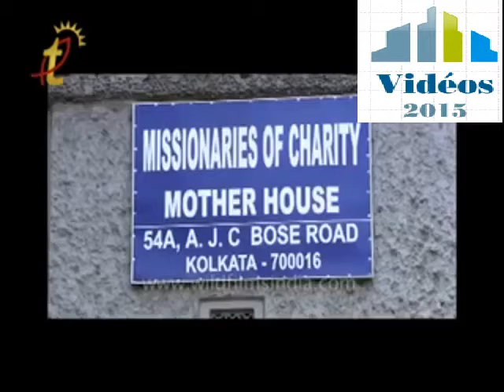لماذا ترفض دار أيتام الأم تريزا في الهند طلبات التبني؟ تيلي لوميار